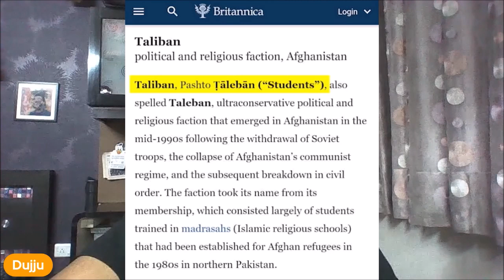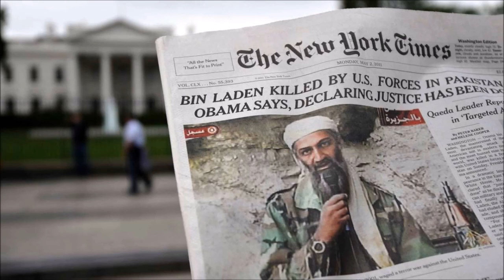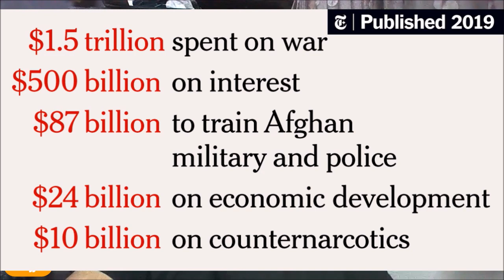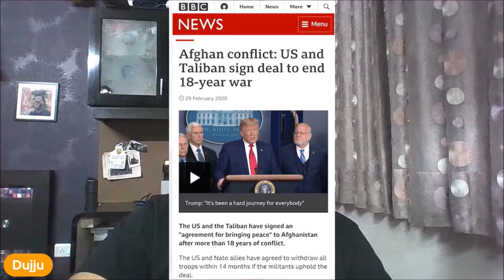The Taliban Afghanistan crisis Explained | Taking it Slow Podcast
As you see disturbing images of the chaos that's happening on the streets and airstrips of Kabul, you can't help but wonder, how did it come to this?
Is Joe Biden to blame? Is Ashraf Ghani to blame? Is the UN to blame?
Join us as we take a step back and try to unravel the layers that led to this recipe of disaster!